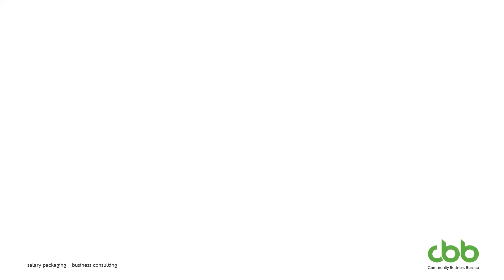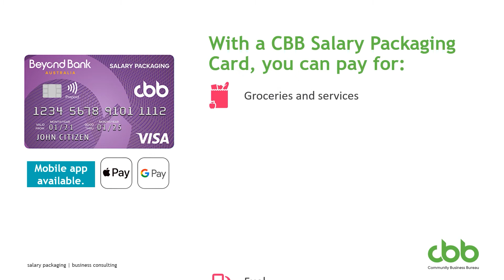Salary packaging and why I work at CBB